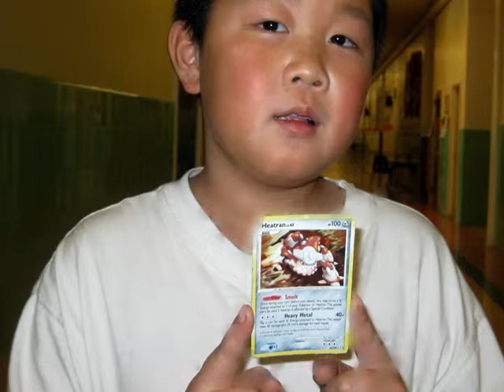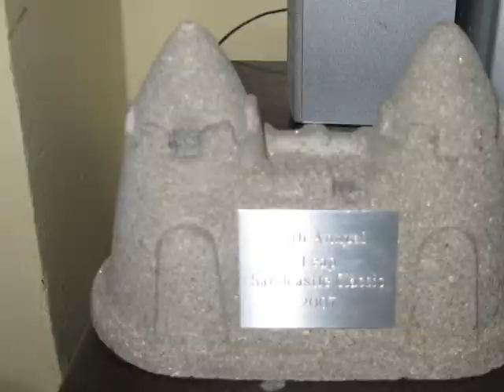Someone Special By Jian Qui